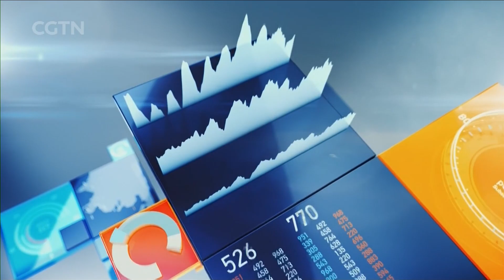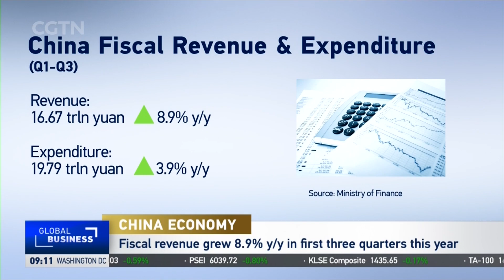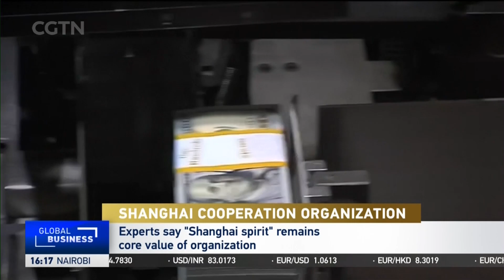2023-10-24 Global Business